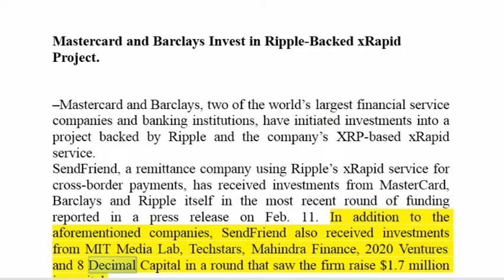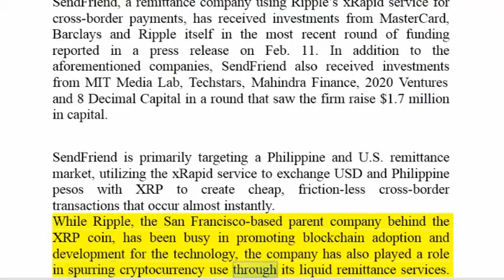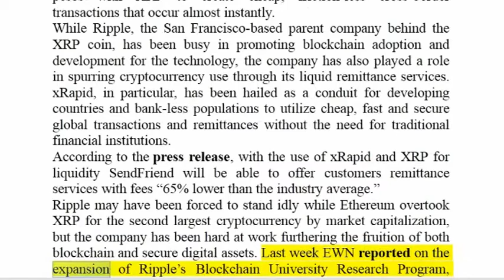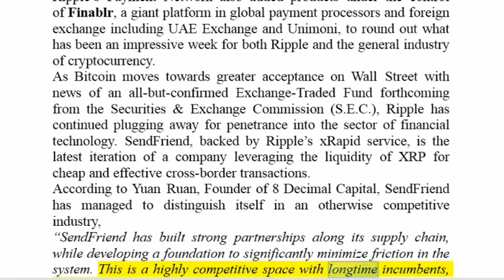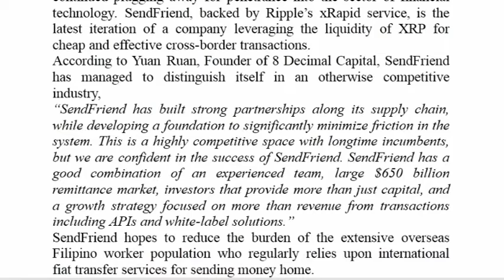Ripple News! Mastercard and Barclays Invest in Ripple-Backed xRapid Project